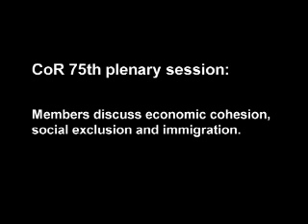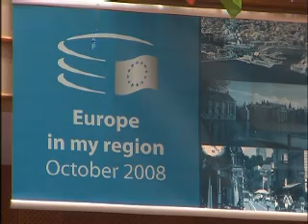Committee of the Regions 75th Plenary Session - 18 June 2008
Highlights of the 18th of June

Members discuss economic cohesion, social exclusion and immigration